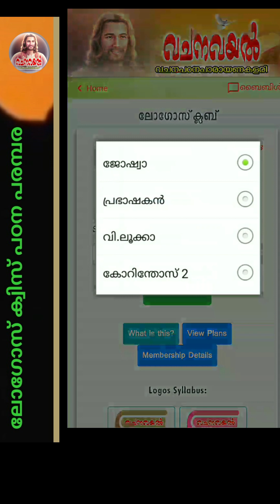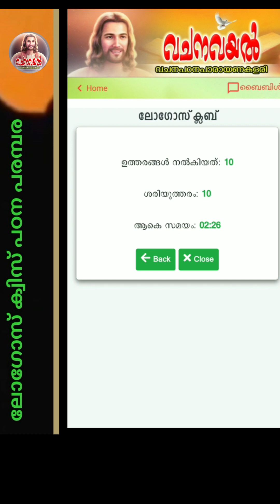Episode 5 / വി . ലൂക്കാ 5 / വചന വയൽ ക്വിസ് / അദ്ധ്യായ അടിസ്ഥാനത്തി